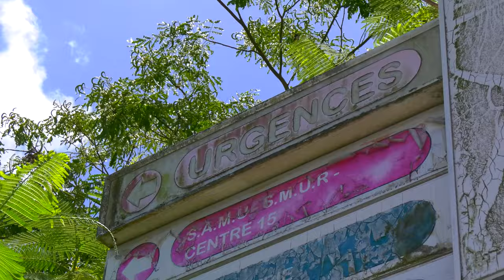🔴 CHU de Guadeloupe: une rentrée sans accord et une grève qui perdure...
"En France les urgences sont en grève depuis 5 mois! Seule la lutte fera que la situation changera"

La mobilisation contre le manque de moyens de faiblit pas ⤵️